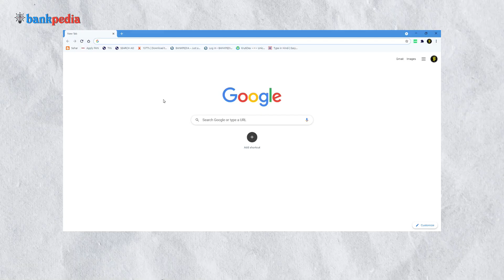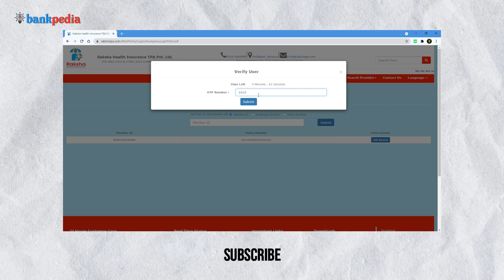How to download Raksha TPA Card from Website | PNB Employees | BANKPEDIAA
How to download Raksha TPA Card from Website | Punjab National Bank Employees | BANKPEDIA

This video shows the steps to download Raksha TPA policy card for Punjab National Bank Employees for Raksha TPA Card Website.

You can click the below link to download Raksha TPA e-Card